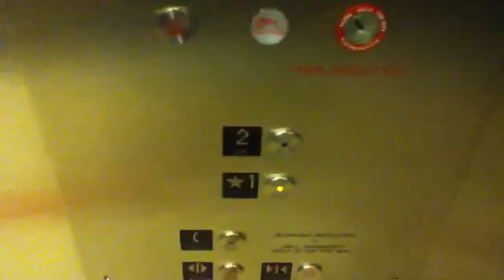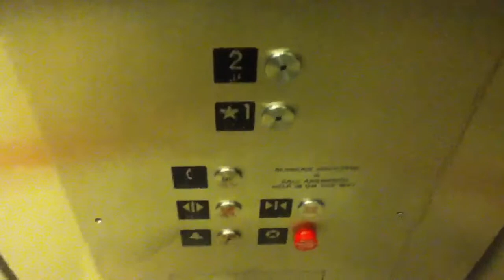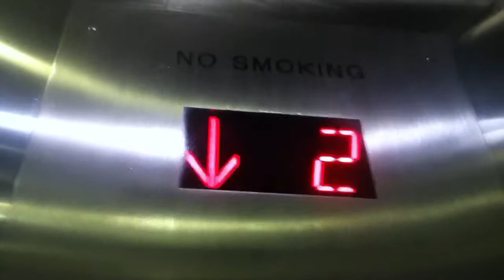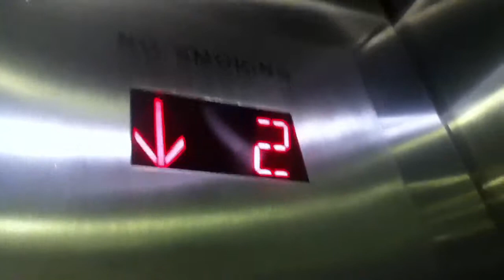Schindler/Transel Hydraulic Shuttle Elevators At Target At The Atlantic Terminal Mall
These are the Schindler/Transel hydraulic shuttle elevators at Target at the Atlantic Terminal Mall in Downtown Brooklyn NYC.